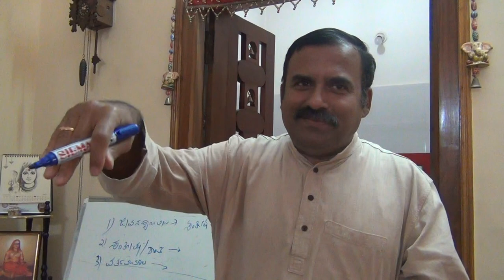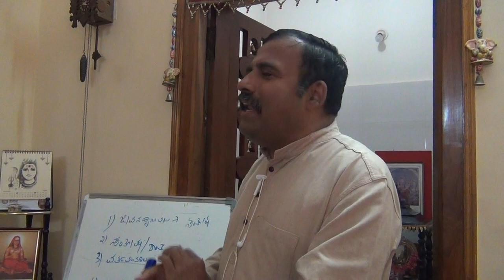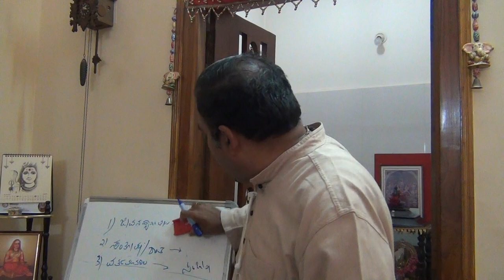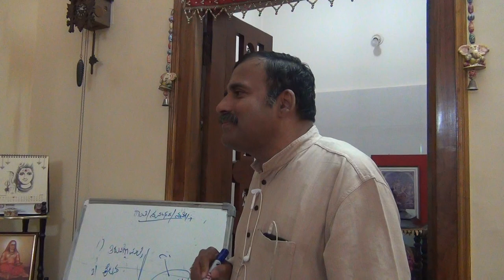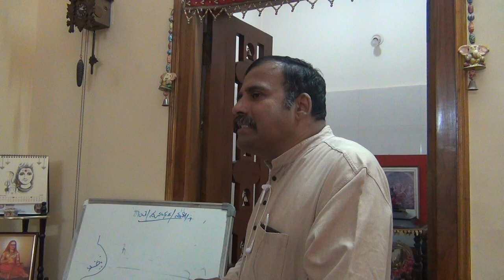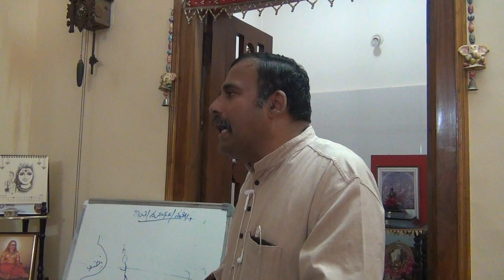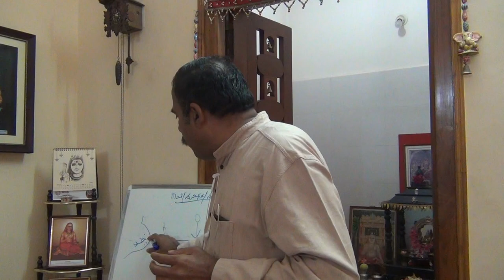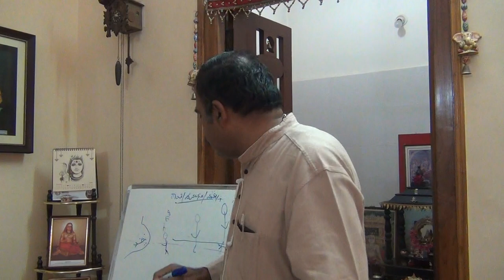AtmadarshanaClass(ChinmayaBatch)Talk1_Knd_17Feb2019